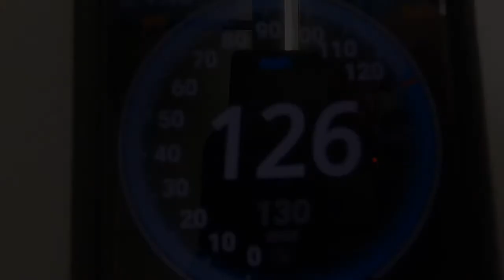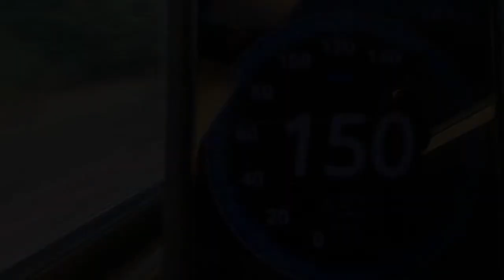Simply Trains 2022 Teaser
Can't wait for the upcoming videos!